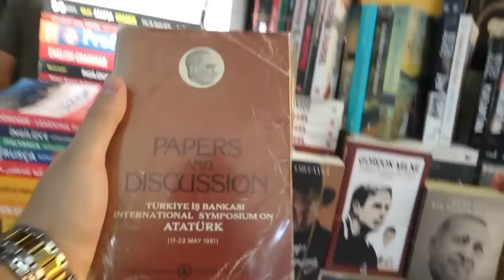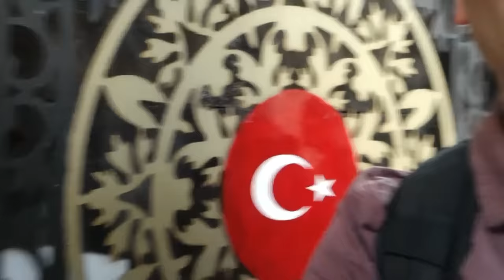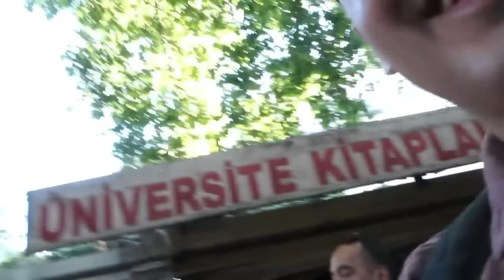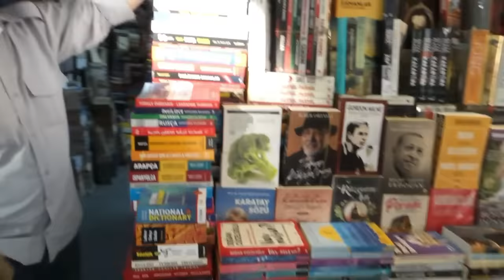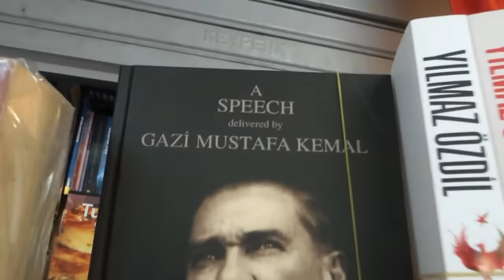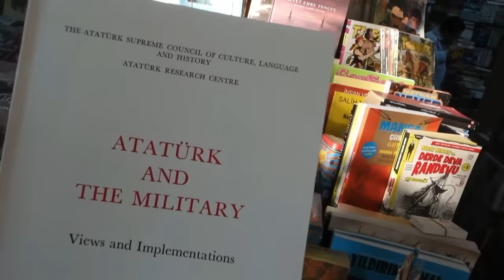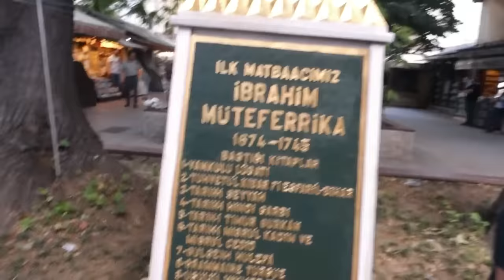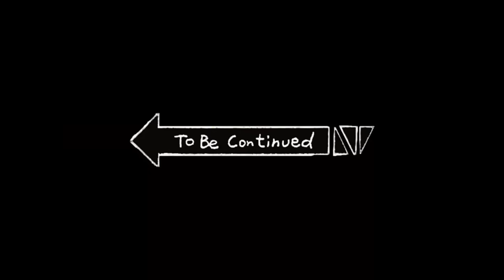ITALIAN VISIT BOOK BAZAAR 😍| FISH ON BOAT | #11 🇹🇷 İSTANBUL VLOG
WELCOME TO AV REACT SHOW 😍

Food, Street Food, Atatürk, Istanbul, Vlog, av react show, silver button, turkey, travel, Music. Trend, YouTube. Turkey Trend, Turkish music

Grazie 🙏